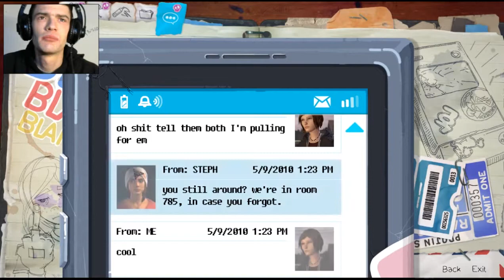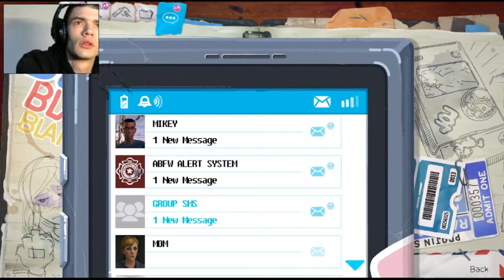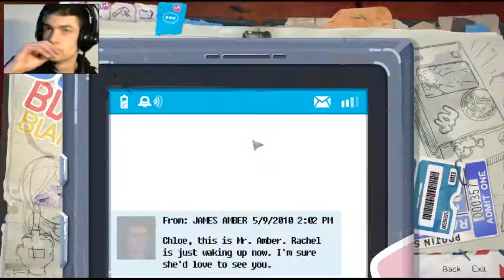Life is Strange Before the Storm EPIZODA 3 PART 6 DREW FACECAM